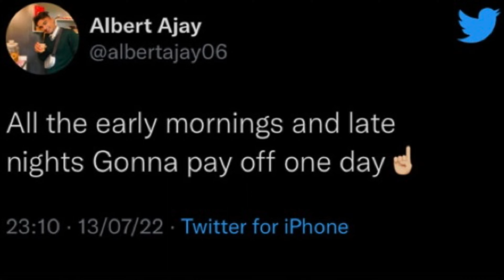Eating MAGGIE AT CENTRE Main Road ￼😱